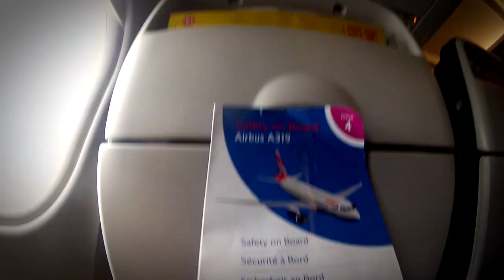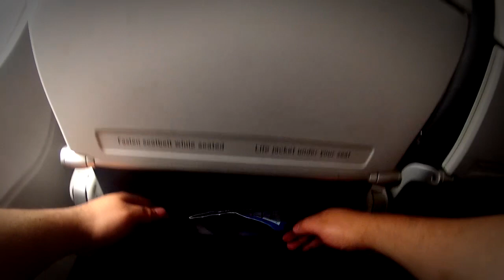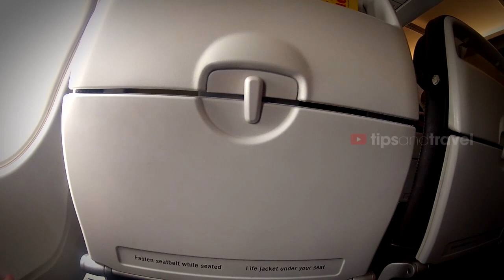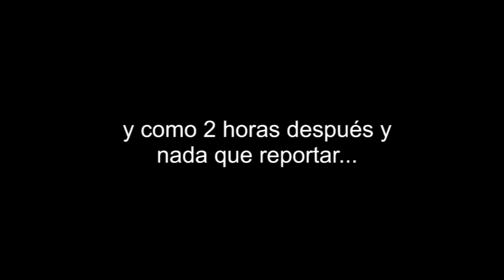Vuelo de LONDRES 🇬🇧a MADRID 🇪🇸en BRITISH AIRWAYS 🛫 - ✅TipsandTravel